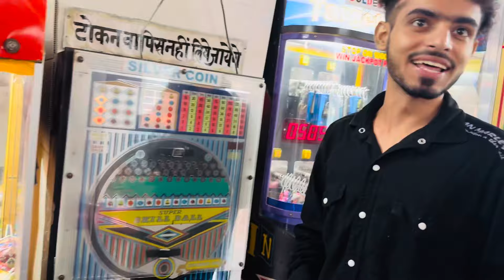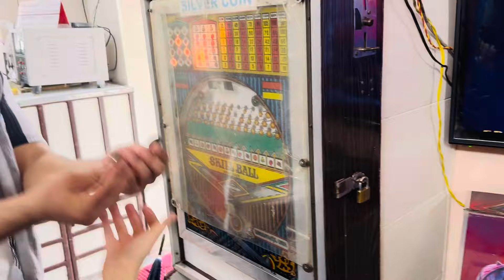Nainital Day 1 🏔️💖in Rain 🌧️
Hello guys this is day 1 in Nainital 🏔️♥️💖